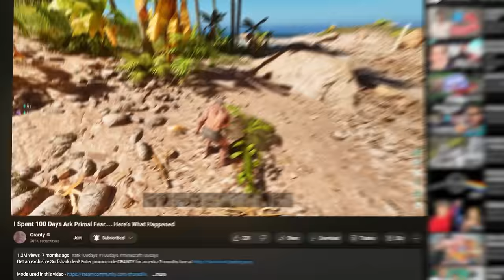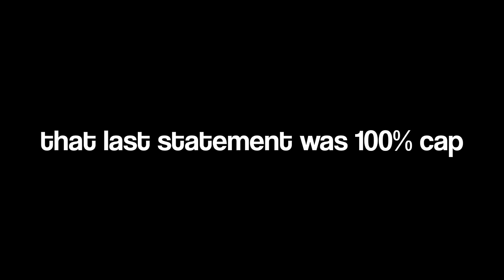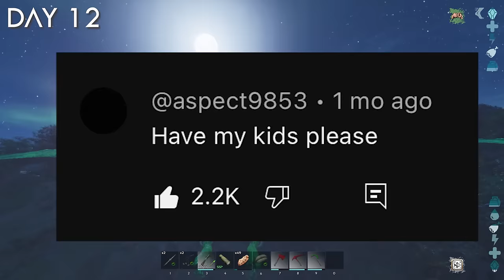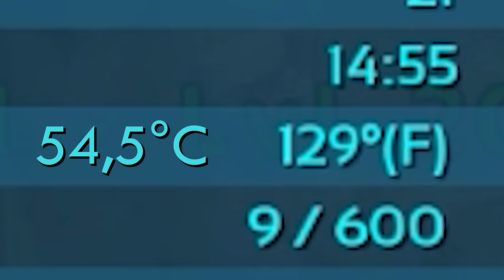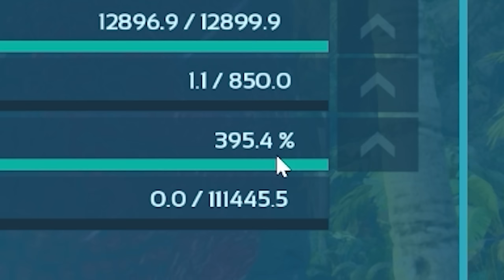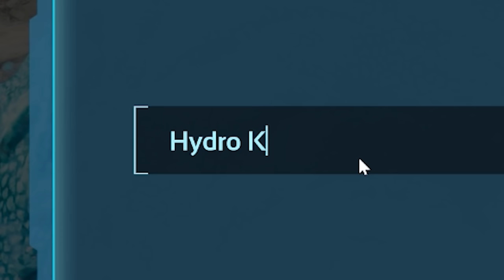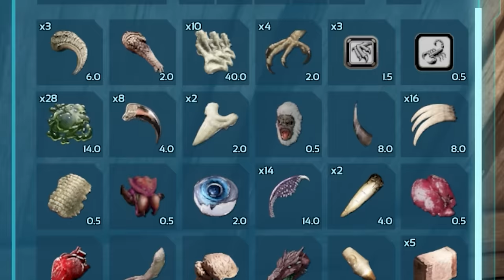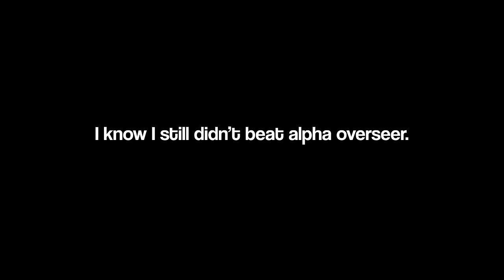I Spent 100 Days In Ark Survival Ascended [Primal Chaos]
I spent 100 days on the island in Ark Survival Ascended Primal Chaos. Here's what happened.

Mods used in this video:
Ark Primal Chaos
Automated Ark
Super Spyglass Plus
Utilities Plus
Pelayori's Cryo Storage
Hyper's Extras
Puller

World Settings:
Egg Hatch Speed - 10.0
Baby Mature Speed - 10.0
Baby Cuddle Interval Multiplier - 0.1
Baby Cuddle Grace Period Multiplier - 0.4
Day Cycle Speed - 3.7 (30 Minute Days ish)
Supply Crate Loot Quality - 1.0
Crop Growth Speed - 100.0
Everything else is default normal single player settings.

bye